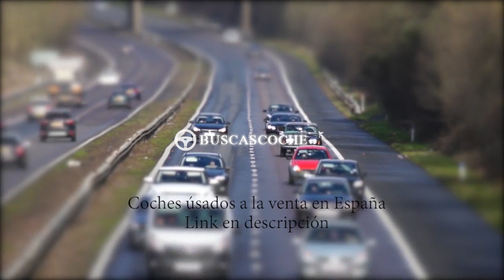Volkswagen Golf desde 2€, mejores ofertas